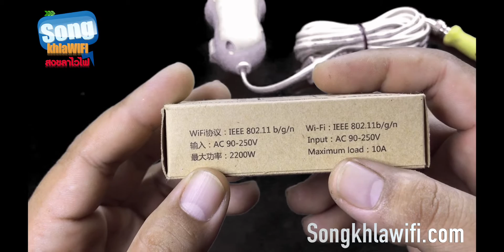รีวิว Sonoff - WiFi Wireless Smart Switch For MQTT COAP Smart Home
Sonoff - WiFi Wireless Smart Switch For MQTT COAP Smart Home
Sonoff สวิทช์ควบคุมผ่านมือถือ อินเตอร์เน็ต โดย แอป EWELink